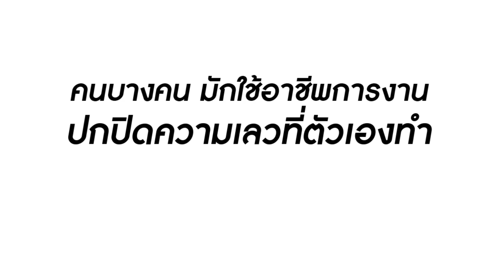คนเก็บขยะ รู้จักชื่อฉัน จุ๋ม จิตชื่นฤทัย ได้ยังไง!? | Lovely Family TV